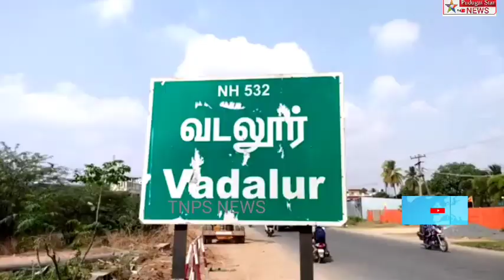கல்லுகுழியில் தேமுதிக மாநில பொருளாளர் பிரேமலதா விஜயகாந்த் அவர்களின் பிறந்தநாள் விழா கொண்டாடப்பட்டது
kadalur district vadalur#வடலூர் அடுத்த தென்குத்து புதுநகர் கல்லுகுழி கிளை தேமுதிக சார்பில் தேமுதிக மாநில பொருளாளர் பிரேமலதா விஜயகாந்த் அவர்களின் பிறந்தநாள் விழா கொண்டாடப்பட்டது

கடலூர்  வடக்கு மாவட்ட தேமுதிக செயலாளர் சிவக்கொழுந்து அவர்களின் அறிவுறுத்தலின்படி குறிஞ்சிப்பாடி ஒன்றியத்திற்குட்பட்ட  தென்குத்து புதுநகர் கல்லுக்குழி தேமுதிக கிளை கழகம் சார்பில் தேமுதிக மாநில பொருளாளர் பிரேமலதா விஜயகாந்த் அவர்களின் பிறந்தநாளை முன்னிட்டு கழக கொடி ஏற்றப்பட்டு பொது மக்களுக்கு இனிப்புகள் வழங்கப்பட்டது
இந்நிகழ்ச்சியில் குறிஞ்சிப்பாடி மேற்கு ஒன்றிய தேமுதிக செயலாளர்
R.வேல்முருகன் அவர்கள் கழக கொடி ஏற்றி தொடங்கி வைத்தார்
மாவட்ட பிரதிநிதி கேப்டன் D.செல்வம் அவர்களின் ஒருங்கிணைப்பில் நடைபெற்ற நிகழ்ச்சியில் அப்பகுதியில் உள்ள 300 குடும்பங்களுக்கு வீடு வீடாக சென்று இணைப்புகள் வழங்கப்பட்டது
இந்நிகழ்ச்சியில் குறிஞ்சிப்பாடி மேற்கு  ஒன்றிய இளைஞரணி துணை செயலாளர் கேப்டன் சிவா மாவட்ட பிரதிநிதி வேல்முருகன்,
 வடலூர் நகர செயலாளர் S.ஷாகிர்உசேன் ,
நகர தலைவர் J.பசுபதி ,
நகர பொருளாளர், N.அர்ச்சுனன்
துணைச் செயலாளர்கள் R.பன்னீர்செல்வம், S.ரவிக்குமார்,
S.கந்தன்,
R.ஏழுமலை
மாவட்ட பிரதிநிதிகள் வேல்முருகன்,
 S.குமரவேல் ,
சங்கர்
மற்றும் கல்லுக்குழி கிளை கழக நிர்வாகிகள்
இணைச் செயலாளர் ஜெயபால்,
கிளை தலைவர்
 R.ஏழமுத்து ,
துணைச் செயலாளர் மாயவேல்,
இணை பொருளாளர் வீரபாலன்,
இணை துணைத் தலைவர் தனவேல் மற்றும் கழக நிர்வாகிகள் உறுப்பினர்கள் பொதுமக்கள் திரளாக கலந்து கொண்டனர்.